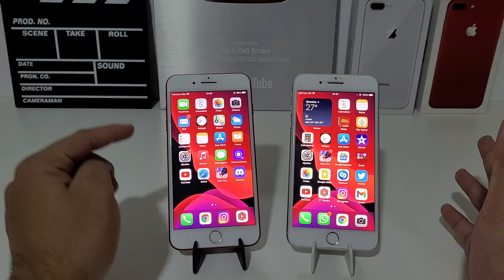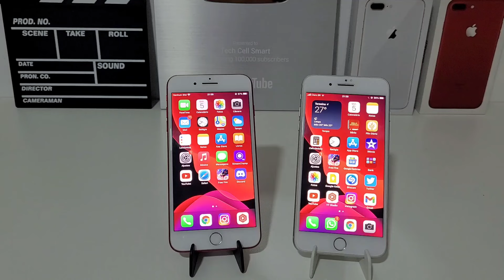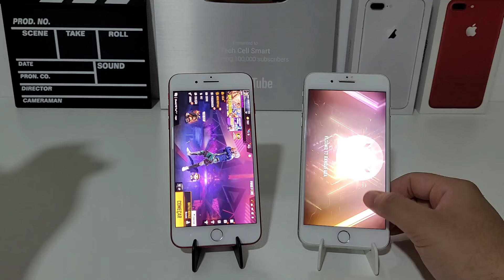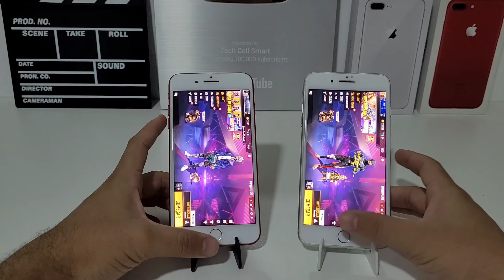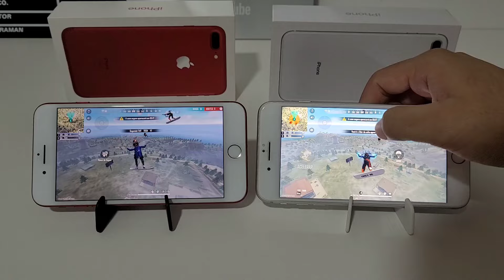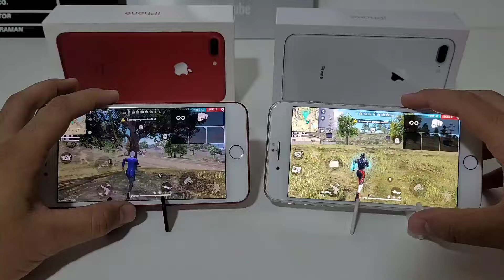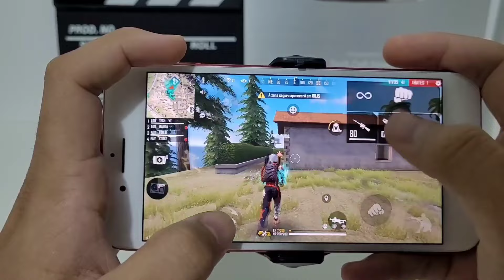IPHONE 8 PLUS VS IPHONE 7 PLUS TEM MUITA DIFERENÇA?